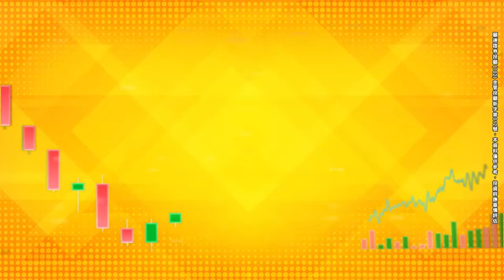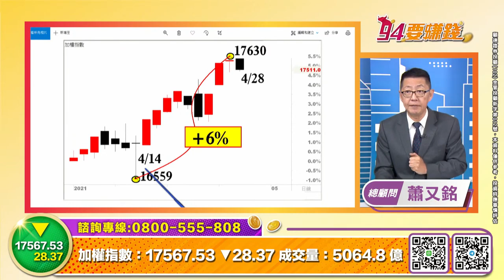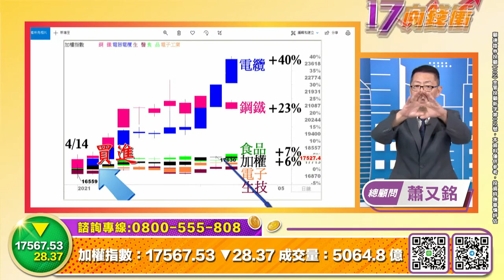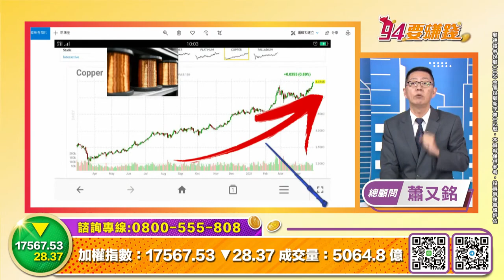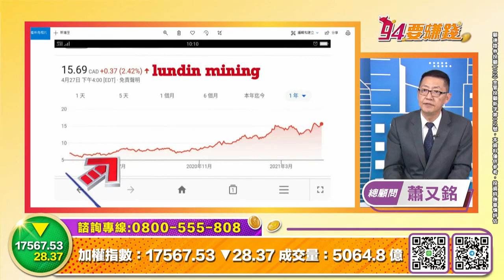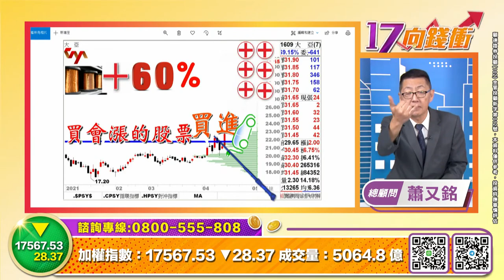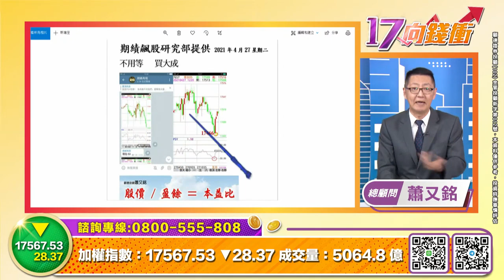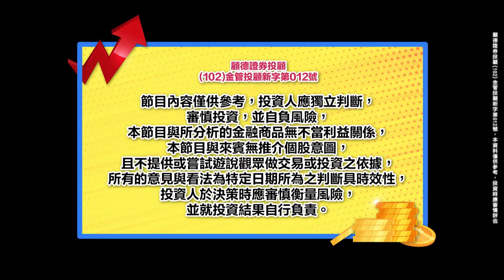2021/04/28 17向錢衝--總顧問 蕭又銘 大亞一銅華新華榮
銅為鏡 正衣冠
史為鏡 知興替
人為鏡 明得失